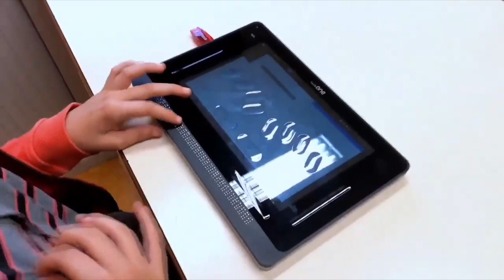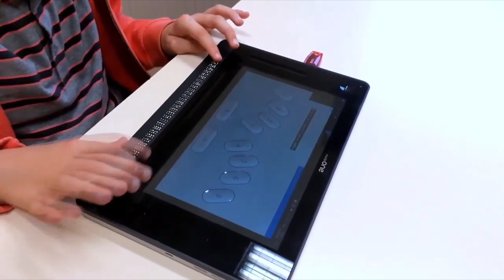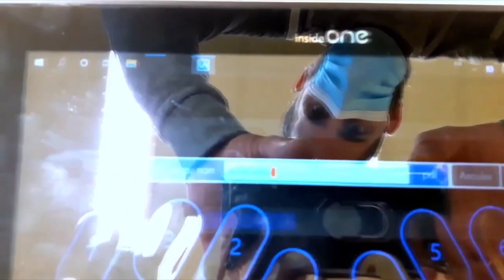Témoignage et Présentation insideONE par Léoric et David une tablette braille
Salut dans cette vidéo vous allez voir le témoignage de Léoric un enfant aveugle qui pratique la tablette InsideOne, accompagné par David son éducateur spécialisé dans le braille. Il utilise IndideOne pour l'école et il témoigne comment il utilise et à quoi lui sert vraiment sa tablette InsideOne.